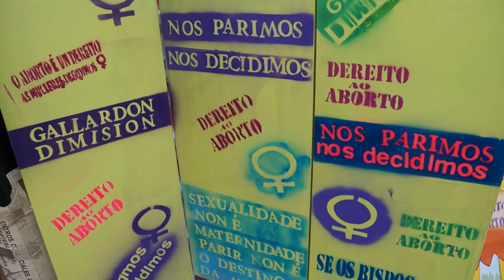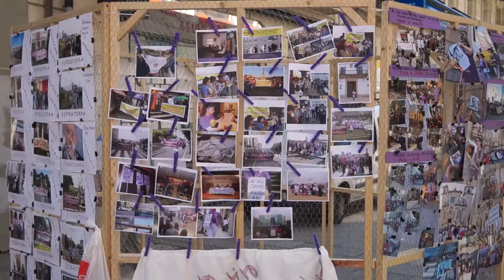Romaría Lilá (Vigo, 15/6/14 - con declaracións de Marga Corral)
Imaxes da Romaría Lilá que as feministas galegas organizaron este domingo 15 de xuño en Vigo, acompañadas das declaracións da secretaria de Muller da CIG, Margarida Corral.